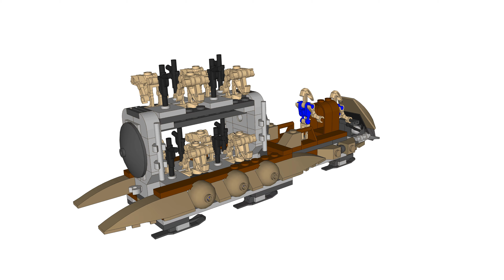Lego 7929 The Battle of Naboo 3D Sketchup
I've made the Lego set 7929 The Battle of Naboo completely with Google Sketchup.
Every part is made separately in one file and combined in a total file.

241 pcs
£25.99 / $24.99
Lego release 2011